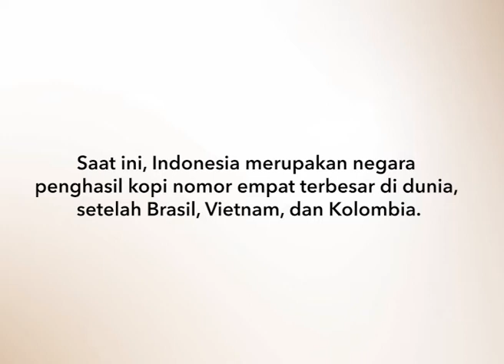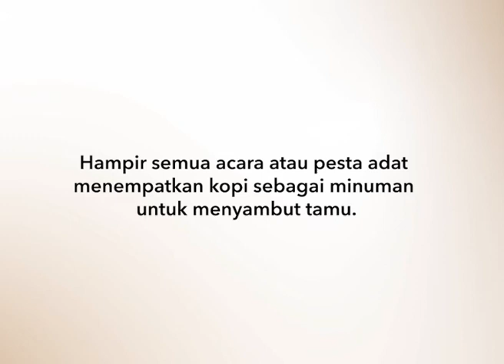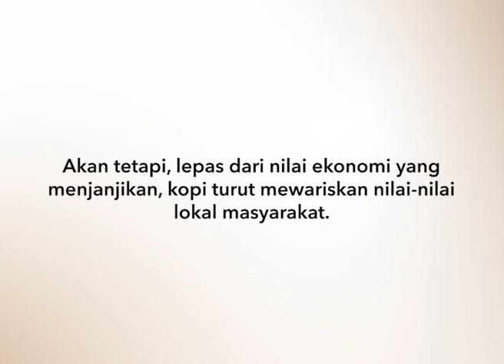Jelajah Kopi Nusantara - Tim Jurnalistik Kompas | Getting to Know!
Salah satu kekayaan Indonesia yang diperhitungkan dunia adalah kopi. Indonesia tak hanya menjadi produsen kopi dunia, tetapi juga menyedia varietas kopi berkat kesuburan tanahnya. Di negeri ini kopi berkembang tak sekadar sebagai komoditas, tetapi juga menjadi kekayaan plasma nutfah hingga budaya.